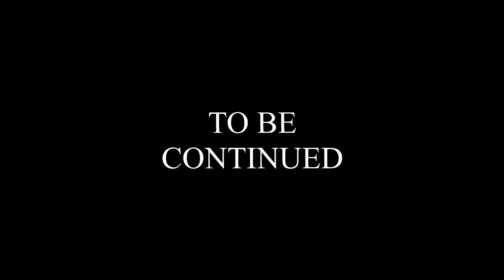THE ABDUCTION - Convergence Part I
I Am The Predator Tonight.

▼THIS IS NOT GTA ONLINE▼

▼SAN ANDREAS' FINEST▼
▼Related Channels▼
► Duckman Gaming▼

▼MUSIC▼
► Gadi Sassoon - 'Predator' ft. Elenna Canlas